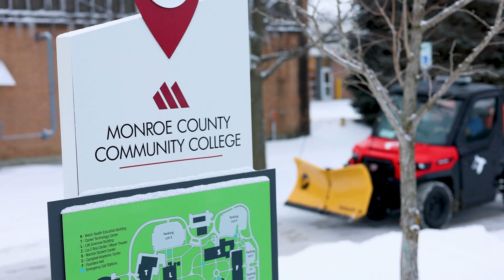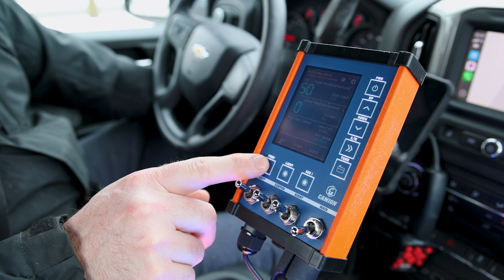Camion Systems and Monroe County Community College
Camion Systems and Monroe CCC maintain "summer like conditions" during cold Michigan winters with liquid brine.